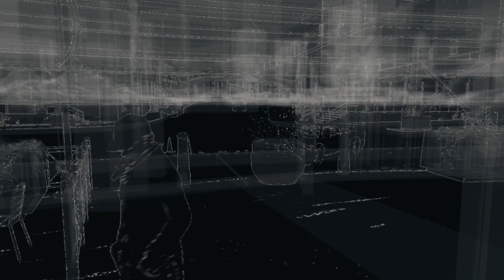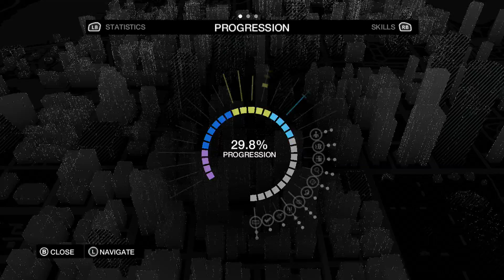Let's Play Watch Dogs-Part 28-Dance Room Hunt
This game was made by Ubisoft. In this game you play as Aiden Pearce a hacker known as the vigilante who is hunting people related to the hit that was placed on him, but has issues due some of his past problems.